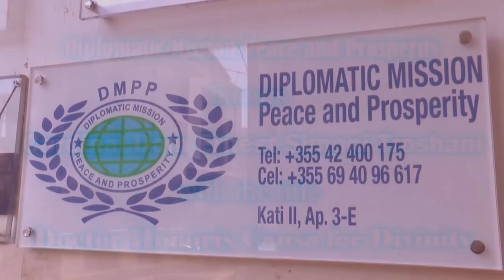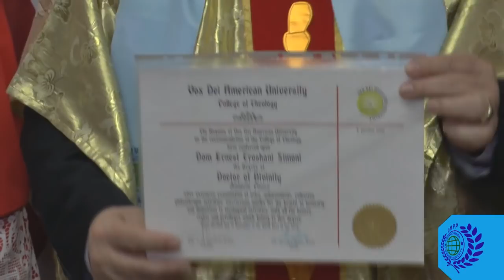Dr. Shefki Hysa and Dr. Dom Ernest Simoni Troshani, Albanian Cardinal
Dr. Shefki Hysa, Governor of Diplomatic Mission Peace and Prosperity (DMPP), Honorary Ambassador of American Diplomatic Mission for World Peace (ADMWP), International Governor of Academy of Universal Global Peace (AUGP) and United Nations University for Global Peace (UNUGP) honor Dr. Dom Ernest Simoni Troshani, Albanian Cardinal, with the title Dr. Honoris Causa of Divinity.
In this activity participated Dr. Petro Koçi, Albanian Deputy Minister of Defense, General Dedë Prenga, Senior Military Man of the Albanian Army, General of Peace Dwight D. Eisenhower, Amb. Dr. Lumturi Vladi, Dr. Dylbere Dika, General Director of DMPP, Dr. Namik Dokle, Dr. Makbule Ceco, Deputy Naser Rugova, Mr. Skender Doda Albanian Police Officer, President of IPA Albania and many other personalities!...